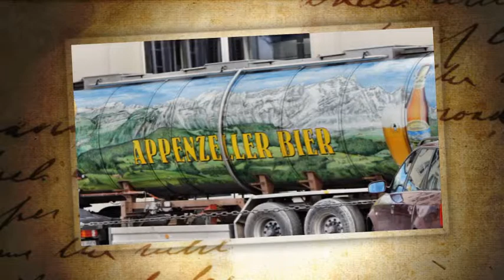Appenzeller paese tipico svizzero di montagna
passeggiata ad Appenzeller in autunno